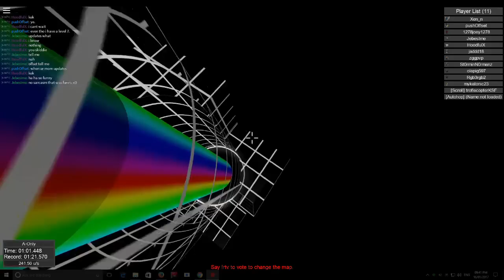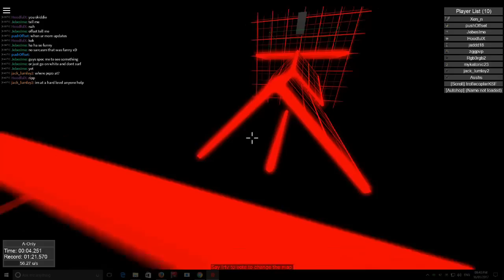Why I hate surf_kitsune - ROBLOX Surf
roblox ›cs:go
Map: surf_kitsune
Style: A-Only